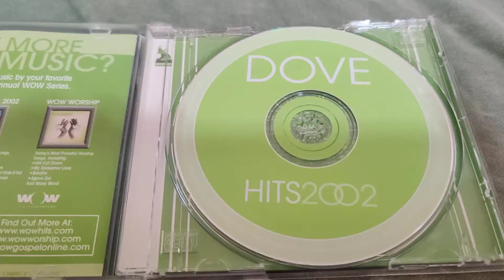DOVE HITS 2002 CD Overview!